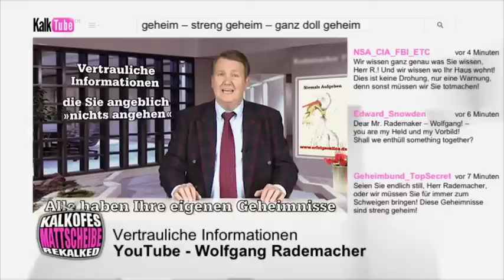Wolfgang Rademacher: Enthüllungen, die keine sind! | Kalkofes Mattscheibe | KalkTV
Diese Informationen sind geheim, streng geheim, ganz doll geheim: Nicht nur Wolfgang Rademacher enthüllt Insider-Informationen, auch der KALKINATOR hat die geheimen Machenschaften längst durchschaut. Verwirrende Irritationen die absolut keinen "Sinn ergeben"!